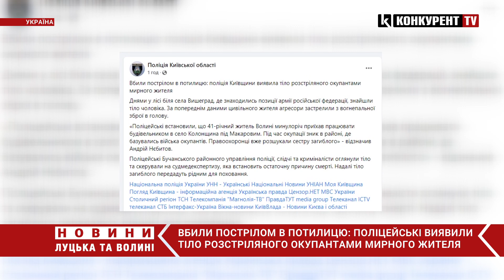Вбили пострілом в потилицю: знайшли тіло волинянина розстріляного окупантами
На Київщині знайшли тіло ростріляного окупантами волинянина. Так, днями у лісі біля села Вишеград, де знаходились позиції армії російської федерації, знайшли тіло чоловіка.